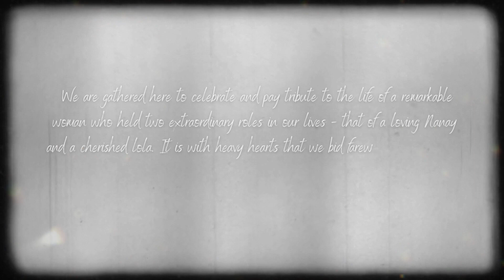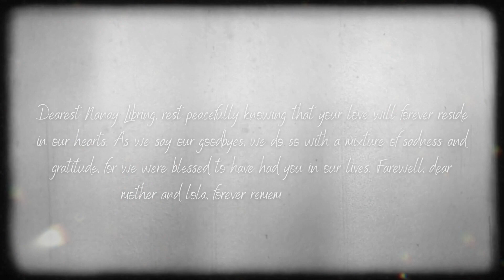Lola Tribute Video 2